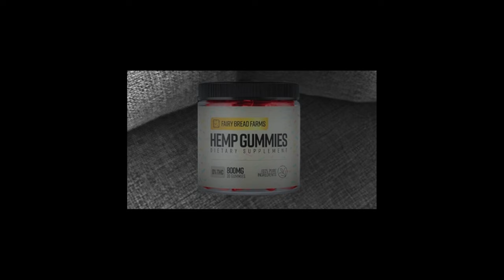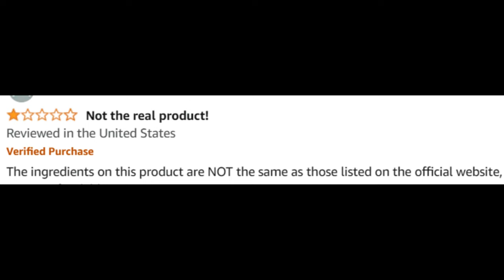Fairy Farms Hemp Gummies (Customer) Fairy Farms Hemp Gummies Australia - Fairy Farms Gummies Review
Take a look at my Fairy Farms Hemp Gummies customer review.

Fairy Farms Hemp Gummies: Review and Benefits

Fairy Farms Hemp Gummies are a popular supplement known for their potential wellness benefits derived from hemp extract. These gummies aim to provide a natural solution for those seeking relief from stress, pain, and sleep disturbances, while also supporting overall well-being.

🌟 Key Benefits of Fairy Farms Hemp Gummies:
Stress Relief: Hemp extract is known for its calming properties, helping to reduce stress and anxiety levels.
Pain and Inflammation Support: May assist in alleviating chronic pain and reducing inflammation in the body.
Improved Sleep: Helps promote better sleep by relaxing the mind and body, which can improve sleep quality.
Natural Ingredients: Made from high-quality hemp extract, these gummies are free from artificial additives.

⚙️ Ingredients of Fairy Farms Hemp Gummies:
Hemp Extract: The primary active ingredient, known for its calming and anti-inflammatory effects.
Natural Flavors and Sweeteners: To ensure a pleasant taste, the gummies are often infused with natural flavors and sweeteners.

💬FAQ
❓ Where can I buy Fairy Farms Hemp Gummies? You can purchase Fairy Farms Hemp Gummies through the official website to ensure authenticity and access to customer support. Availability may vary by region.

❓ What are the side effects of Fairy Farms Hemp Gummies? Hemp-based products are generally well-tolerated, but always consult with a healthcare provider before starting a new supplement.

❓ Are Fairy Farms Hemp Gummies available in Australia? Yes, Fairy Farms Hemp Gummies may be available for shipping to Australia. Check the official website for international shipping options.

❓ Do Fairy Farms Hemp Gummies really work? Fairy Farms Hemp Gummies have received positive reviews from users who report benefits like reduced stress, better sleep, and relief from pain. However, individual results can vary.

🛒 Ready to Try Fairy Farms Hemp Gummies?
If you’re interested in experiencing the benefits of hemp, Fairy Farms Hemp Gummies are a convenient and tasty option. Images and videos used in this video are for illustrative purposes only.

Key Moments
0:00 - Fairy Farms Hemp Gummies Review
0:08 - Fairy Farms Hemp Gummies Pills
0:16 - Fairy Farms Hemp Gummies Australia
0:30 - Fairy Farms Hemp Gummies Buy
1:02 - Fairy Farms Hemp Gummies Order
1:21 - Fairy Farms Hemp Gummies Supplement
2:22 - Fairy Farms Hemp Gummies Where To Buy
2:37 - Fairy Farms Hemp Gummies Honest Review
2:40 - Fairy Farms Hemp Gummies Official Website